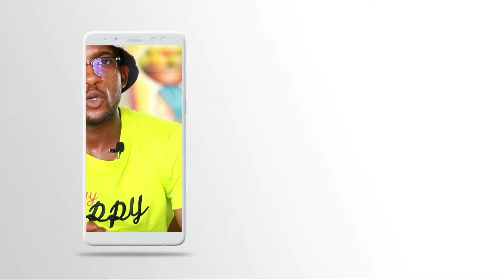Une règle à appliquer pour être heureux || test de l'eau et du café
Frérot dans cette vidéo je montre grâce à cette petite expérience une grande règle que tu devrais appliquer dans ta vie pour être heureux et libre !!!